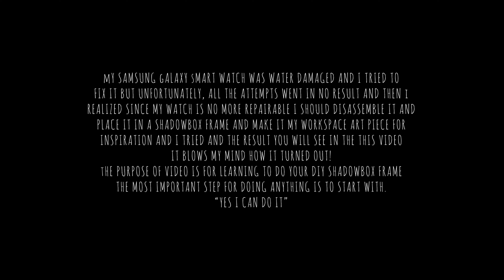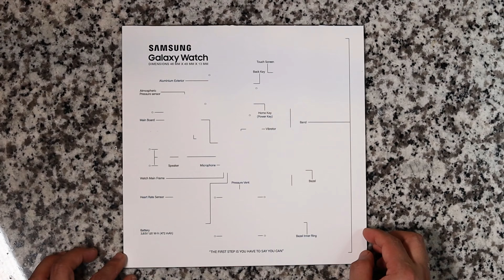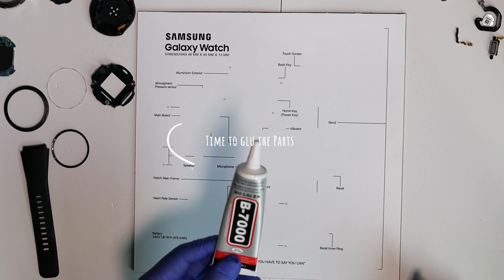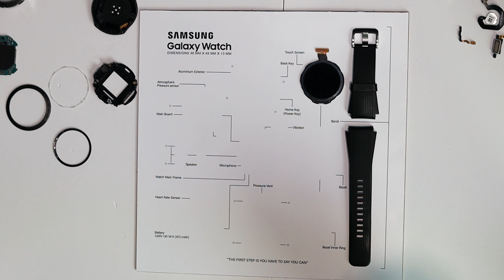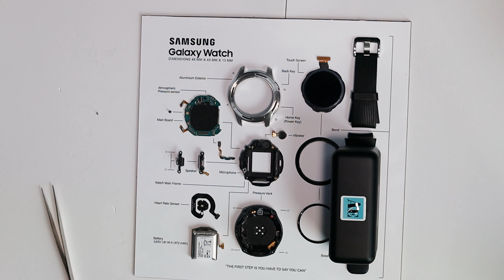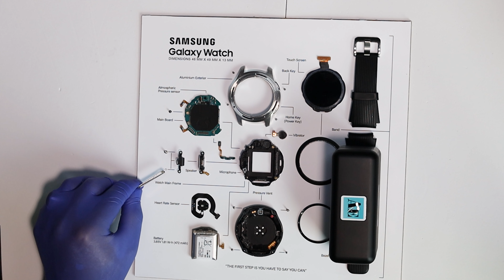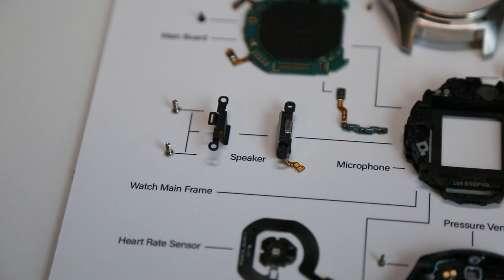EASY STEP BY STEP DIY SHADOWBOX FRAME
Easy Step by step DIY shadowbox frame for my Samsung galaxy smartwatch. It was so much fun doing it. I got my smartwatch water damaged and tried to repair it, but none worked out to get it fixed. I saw some videos and photos of the Smartphone and apple smart watches but non of Samsung smartwatches, so it gave me an idea and motive to do it maybe someone will also be searching to find a video of step by step DIY Shadowbox frame for a Samsung galaxy smartwatch. So the moment has arrived and here you are the full video of making a DIY Shadowbox Frame of a Samsung galaxy smartwatch, check it out and share your views in the comment section below. Subscribe to our channel, smash the bell icon for the latest uploads, hit the like button if you liked the video, and don't hesitate to share it with your loved ones comment below in the comment section we really appreciate your feedback.